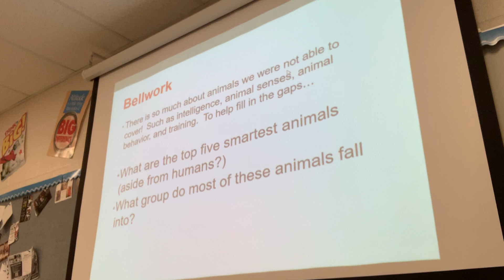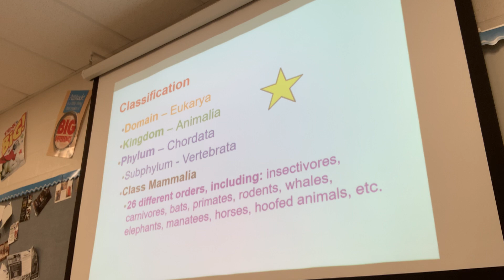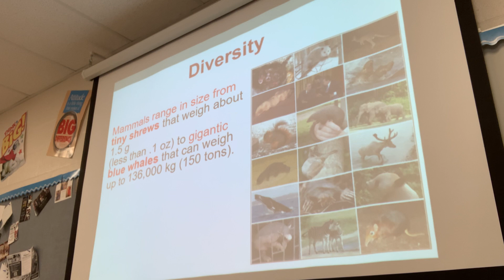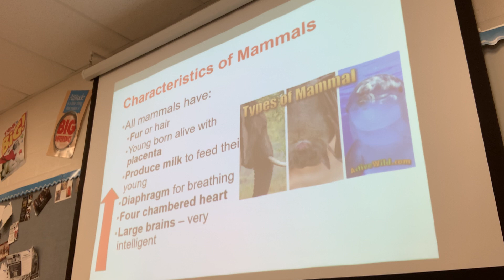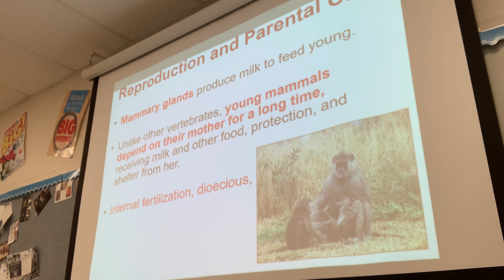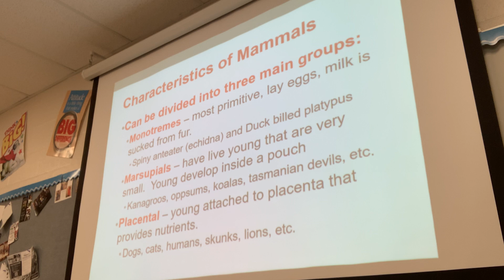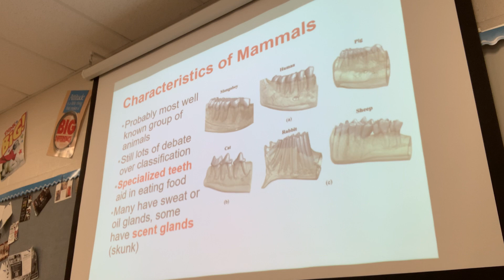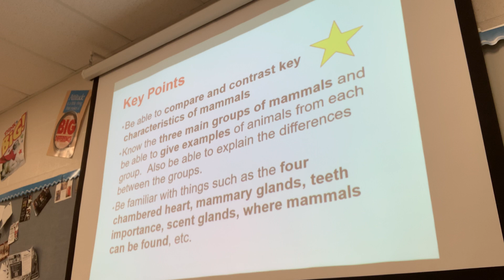Zoology 4/7 Thursday